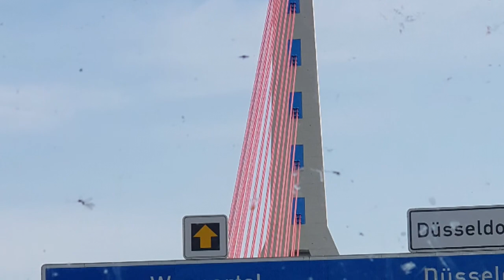Mit dem megaliner nach wolfsburg